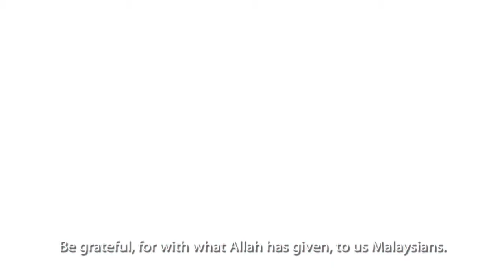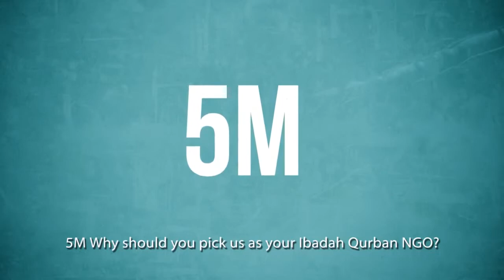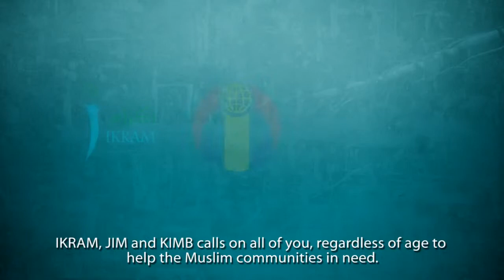Motion Graphic by Oblind | Qurban Kasih Ummah 1432H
WE OFFER MOTION GRAPHICS OR ANIMATIONS SERVICE

Motion graphics or animations make such a positive impact on your memory even long after your presentation or your visitors have left the websites. We offer professional motion graphic services including logo animation, multimedia video creation, promotional website videos, banners and more.